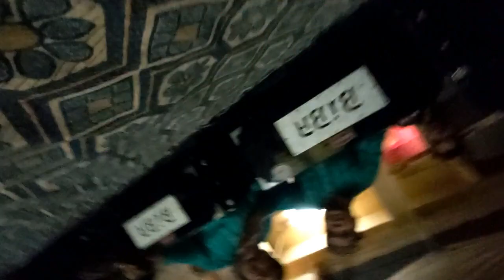Tanam Farsooda Jaan Para - Farsi ----Qadeemi Mehfil | 4 Rajab 808th Urs Mubarak Khwaja Ghareeb Nawaz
Tanam Farsooda Jaan Para - Farsi Qadeemi Mehfil | 4 Rajab 806th Urs Mubarak Khwaja Ghareeb Nawaz R A (IZZAT MANZIL) 09 March 2020 CHATTHI SHAREEF KI MEHFIL (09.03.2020) (IZZAT MANZIL). Recorded on 09 March 2020

Title:-Mehfil E Sama,808th URS E MUBARAK OF Hazrat Khwaja Garib Nawaz Dargah Ajmer(Part 1)

Qawwal:-Sultan Niazi & Usman Niazi Qawwal
Info:-Hazrat Sheikh Khwaja Sayed Muhammad Moinuddin Chisty Rz
Titles: Sultan-ul-Hind, Gharib Nawaz
Silsila: Chistiya
Predecessor: Hazrat Khwaja Usman-e-Harooni‎ رحمتہ اللہ علیہ
Successor: Hazrat Khwaja Qutbuddin Bakhtiyar Kaaki‎ رحمتہ اللہ علیہ
Date of Birth: 1141 A.D
Date of Wisaal: 6th of Rajab 627 A.H. / 16th March 1236 A.D.
Date of Urs: 6th, Rajab
Resting at: Ajmer, Rajasthan, India.
CHATTHI SHAREEF KI MEHFIL AT BARGAAAHE GAREEB NAWAZ.13.03.2019AJMER. SHAREEF.

IZZAT MANZIL JANAB INAM UL HAQ SAHAB
SULTAN NIAZI QAWWAL ,USMAN NIZAZI QAWWAL AND PARTY.

HI
AM KHAJA SHARIEF